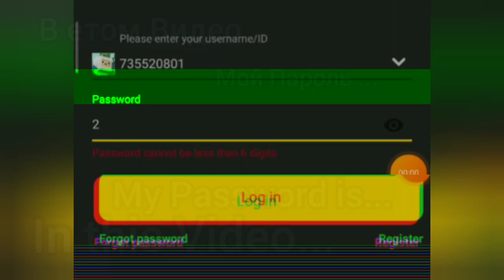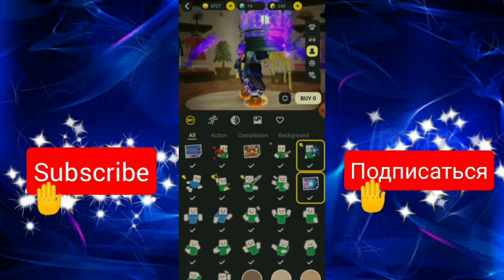GIVEAWAY OF THE RICHEST ACCOUNT IN BLOCKMAN GO! Giveaway of Account BG!How to get any Account in BG?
P.s.  I try to make quality content for my viewers.  😇